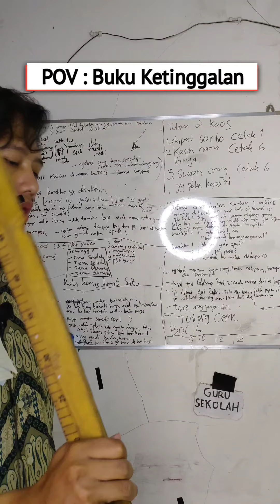Lupa Bawa Buku pas sekolah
paneran z adalah seorang konten kreator komedi ahli yang PASTI membuat kamu tertawa. Misalkan kamu belum tertawa liat video ini, itu artinya belum muncul aja lucunya. tapi nanti menghibur kok, entah itu relate entah itu mengandung unsur informatif. yang JELAS SAYA BERUSAHA UNTUK TIDAK MENYIA NYIAKAN WAKTU ANDA YANG BERHARGA. makasi untuk perhatiannya.

video kocak bikin ngakak
kumpulan video viral 2024
video pov viral
komedi skit indonesia
lucu seru kocak
video percakapan
hansen vendi agus
danielalvin
kelvinstevianos
konten point of view
kompilasi video kocak
video video kocak
video bikin ngakak
youtube shorts relate
video relate kehidupan nyata
plot twist
drama di sekolah
video skit indonesia
drama komedi lucu kocak